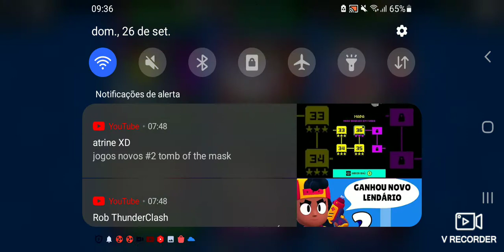brawl + matemática =???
/tp para a conta de matemática